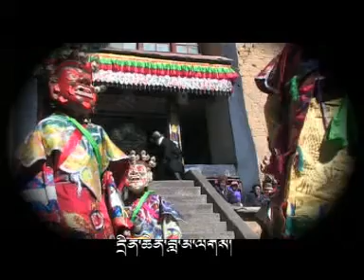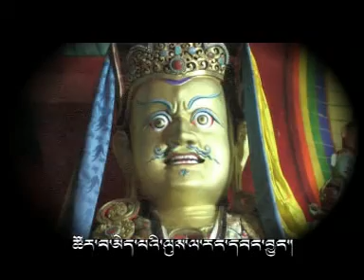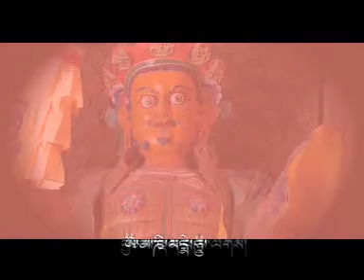Tibetan Song Kha Trin by Lobsang